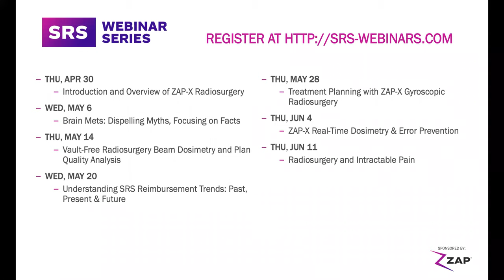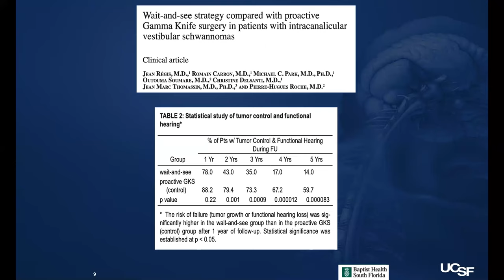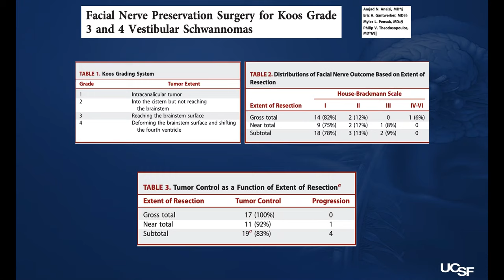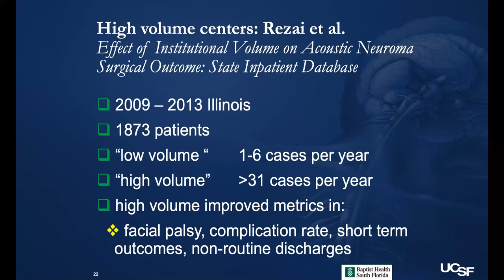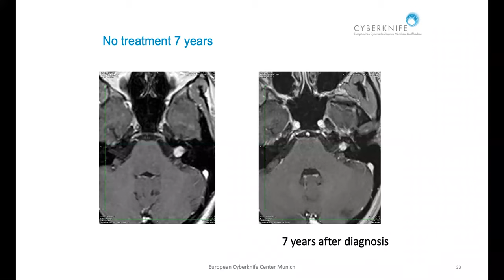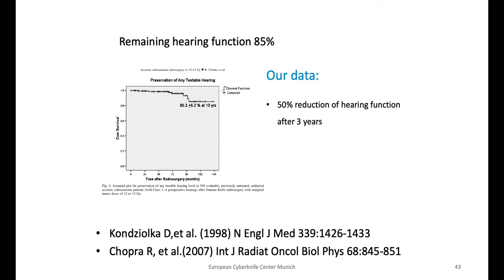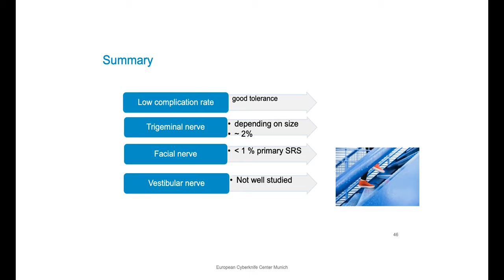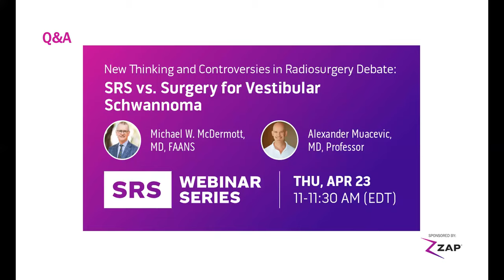SRS vs. Surgery for Vestibular Schwannoma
New Thinking and Controversies in Radiosurgery Debate: SRS vs. Surgery for Vestibular Schwannoma

Presented by:
Alexander Muacevic, MD, Professor
Neurosurgery, European CyberKnife Center Munich, Munich, DEU
Dr. Alexander Muacevic, MD, is the medical director of the European Cyberknife Center in Munich, Germany. He holds an academic teaching position at the University of Munich Hospitals. His main clinical and scientific interest is full-body radiosurgery using advanced image-guided robotic technology. He is a trained and board-certified neurosurgeon and radiosurgeon. He holds, in addition, a European Neurosurgery Certificate. He has published over 100 scientific contributions such as full papers, book chapters and congress proceedings. Dr. Muacevic is a member of several academic societies and the president of the International Radiosurgery Society which has over 700 members. He is co-founder and the co-chief editor of Cureus.com.
Michael W. McDermott, MD, FAANS
Neurosurgery, Miami Neuroscience Institute, Coral Gables, Florida, USA

Dr. Michael W. McDermott is chief medical executive of Miami Neuroscience Institute, formerly known as Baptist Health Neuroscience Center. Previously, he was co-director of the Gamma Knife and CyberKnife Radiosurgery Program at UCSF Medical Center, where he cared for patients with a wide range of conditions, including brain tumors, neurological cancers, central nervous system infections and hydrocephalus. His specialty is stereotactic neurosurgery, such as Gamma Knife radiosurgery, in particular for tumors of the central nervous system, meningiomas and skull base conditions. McDermott earned his medical degree cum laude from the University of Toronto. After completing a residency in neurosurgery at the University of British Columbia, he was awarded a research fellowship in neuro-oncology from the UCSF Brain Tumor Research Center.